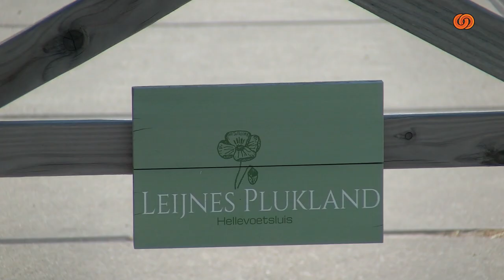BotlekTV: Bloemen plukken, snijden en knippen